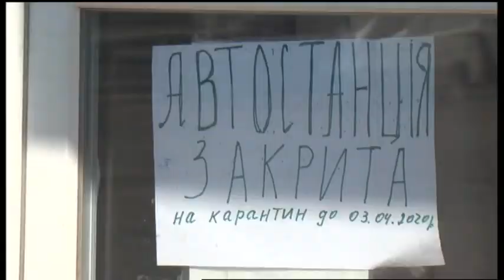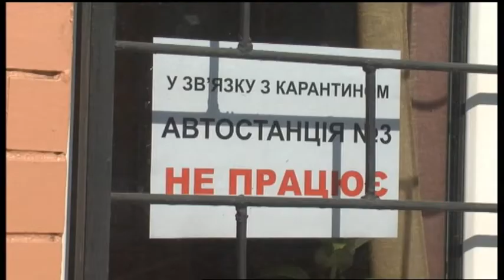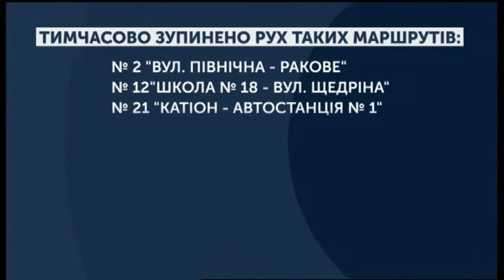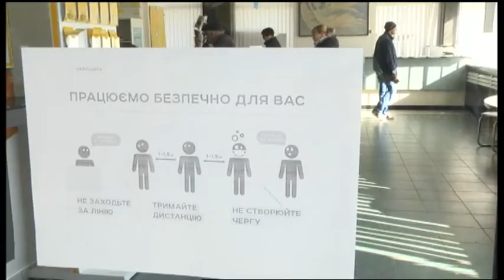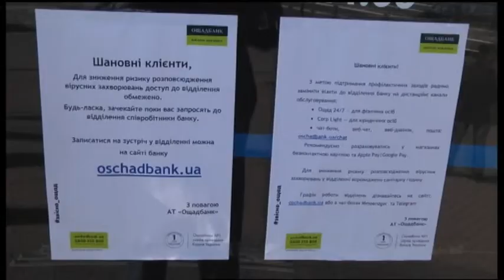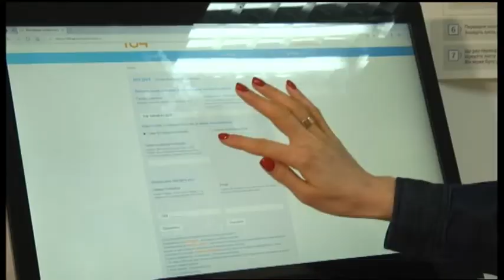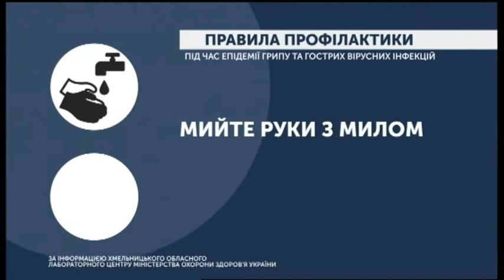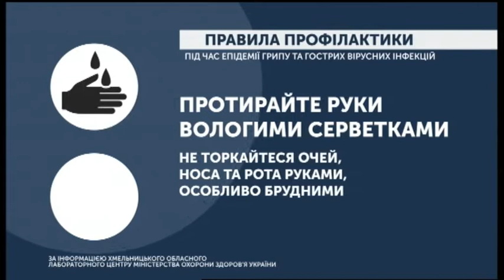18.03.2020. Новини. 20:30